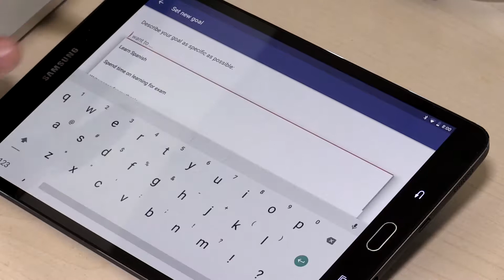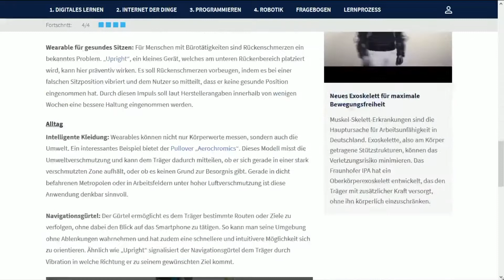LISA - Ein vom BMBF gefördertes Projekt zur Mensch-Technik-Interaktion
Das Projekt LISA stellte sich 2018 im Rahmen der Informationstour "Erfahrbares Lernen" des Bundesministeriums für Bildung und Forschung (BMBF) vor.